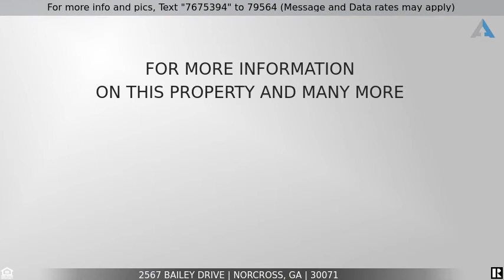Priced at $200,000 - 2567 Bailey Drive, Norcross, GA 30071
Beautiful 1st Family Home or Investment Special

Split Level home on nice private lot.  Tax records do not reflect the extra square footage in the Sunroom of approximately 300 Sq Ft.  The Sunroom is filled with natural light & can be used as a great room. Large Multi-Purpose room located on the lower floor perfect for secondary Family Room, Excercise, or Entertainment. Home features New Carpet throughout!, New Kitchen Floor!, New Sump-Pump, New Water Heater! - Home is being sold in "As Is" condition.  Home includes New Termite Bond.  There is a wrap-around Deck, beautiful Screened Porch & Patio.  Backyard is fenced & has an Outbuilding for storage. Washer/dryer convey with property. No rent restrictions/No HOA.